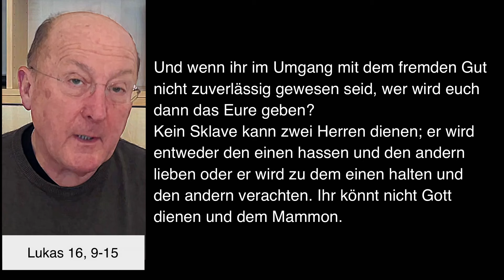Geistlicher Impuls 09112024 mit Dompfarrer Johannes zu Eltz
Samstag, 9. November 2024 – Geistlicher Impuls mit Dr. Johannes zu Eltz, Pfarrer der Dompfarrei St. Bartholomäus in Frankfurt am Main.